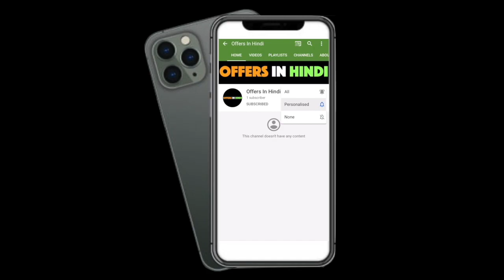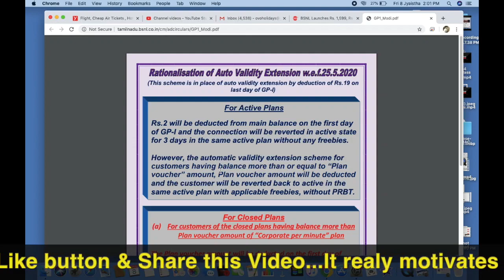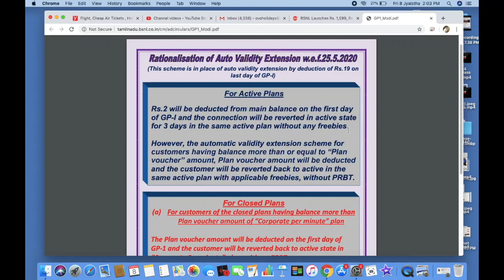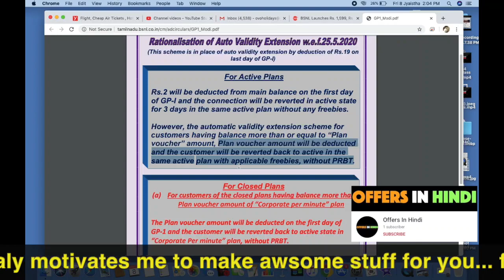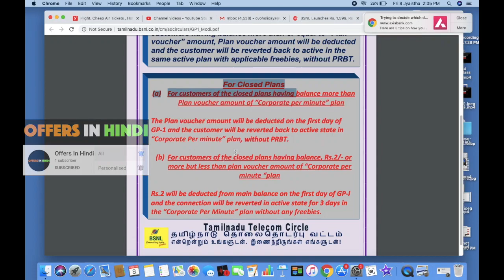BSNL New Dhamaka Offers | Rs 2 Plan | Auto Validity Extension Plan Now Charges Rs. 2 for 3 Days